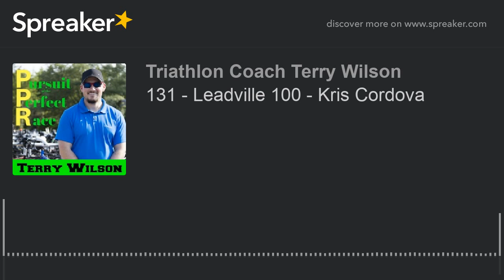131 - Leadville 100 - Kris Cordova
In this episode of the Pursuit of the Perfect Race, I talk with my friend Kris Cordova about her recent race at Leadville 100!  WOW! What an experience. While it wasn’t perfect by any means, her gracious heart allowed her to experience the race and enjoy it to it’s fullest ability.  She never gives up on herself and refuses to believe that she will not be back to toe the line.  I learned a lot about this race and I’m sure you will to.  Thank you so much Kris for sharing your race experience with me and I can’t wait to have you back on in the future!
Enjoy the show. To see pictures from their race, go
Weather that day:  39 - 65
Height:   5’7”
Weight:  145
Calories per hour: 250